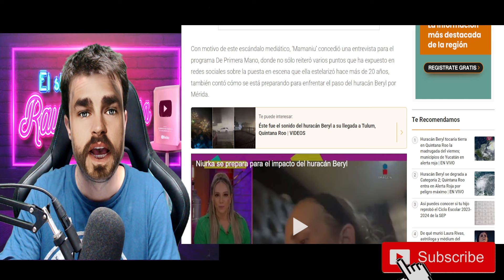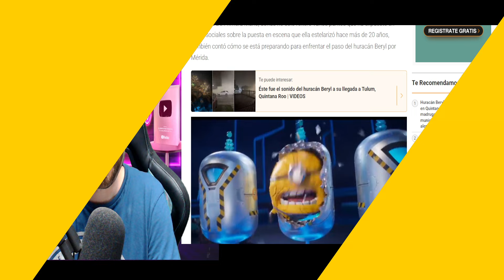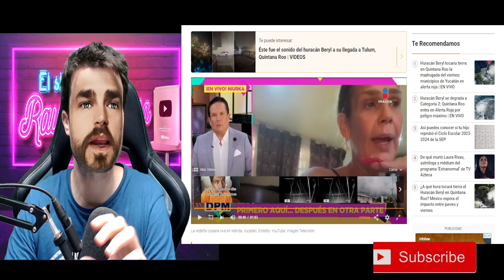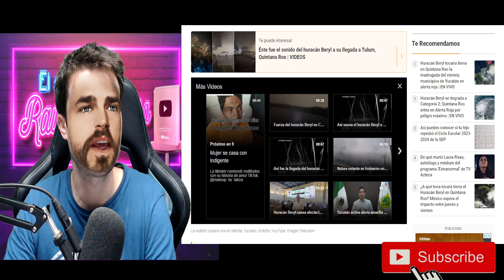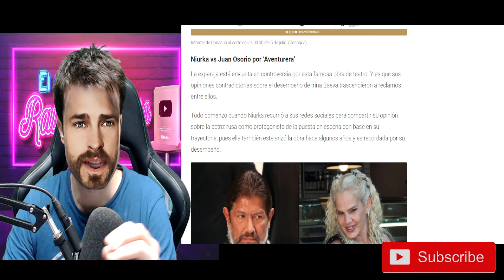LA VIDA DE NIURKA CORRE PELIGRO SE OLVIDA DE JUAN OSORIO MIENTRAS SU CASA SALE VOLANDO POR LOS AIRES